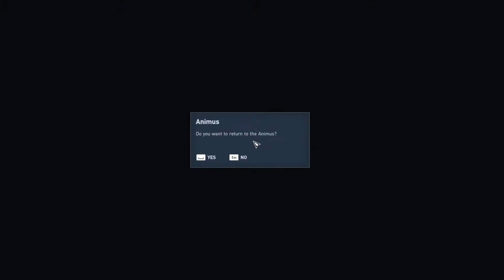Assassin's Creed Origins May Amun walk beside you